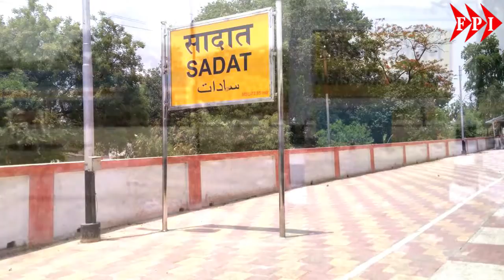Prime Minister की सुरक्षा में तैनात SPG कमांडो ने चलाई गोली, देखे क्या हुआ! | Final Post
Punjab में प्रधानमंत्री Narendra Modi की सुरक्षा में बुधवार को सबसे बड़ी चूक देखने को मिली. कुछ प्रदर्शनकारियों ने पंजाब की सड़कों पर ऐसा बवाल काटा कि पीएम मोदी को अपना दौरा रद्द करना पड़ा. इस घटना के बाद पूरे देश में सियासी बवाल मचा हुआ है. तो वहीं, पंजाब पुलिस (Punjab Police) भी सवालों के घेरे में आ गई है. पंजाब पुलिस पर ब्लू बुक (SPG Blu Book) के नियमों का पालन नहीं करने का भी आरोप लग रहा है |